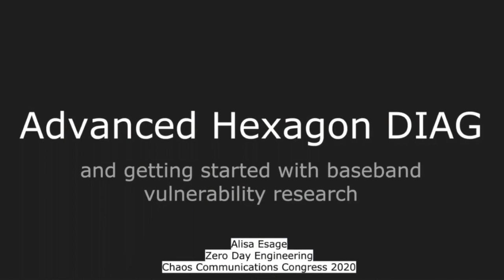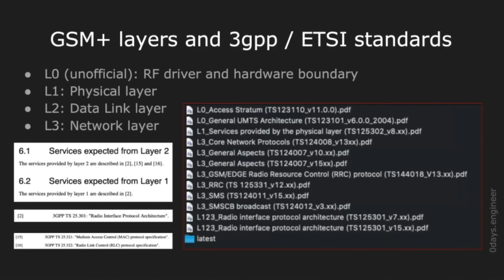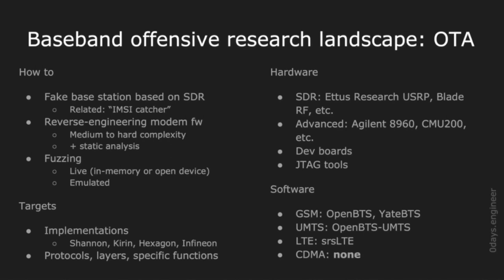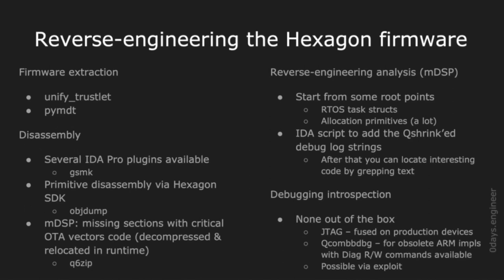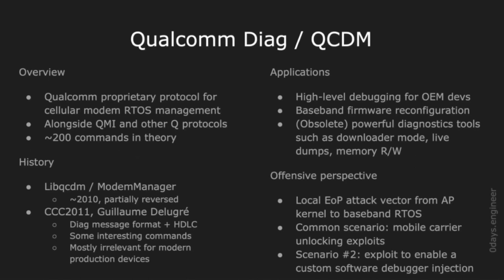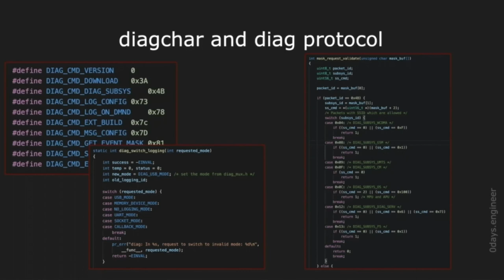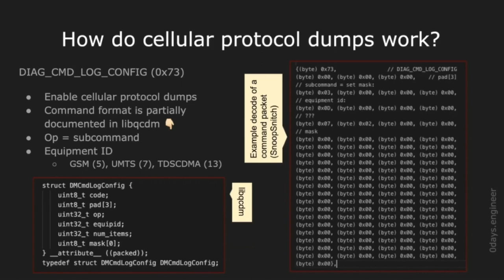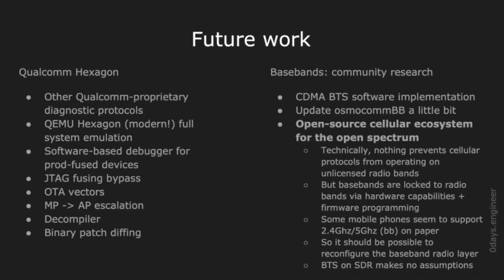rC3 - Advanced Hexagon Diag - deutsche Übersetzung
Harnessing diagnostics for baseband vulnerability research

State-of-the-art report on Qualcomm DIAG diagnostic protocol research, its modern implementation as it appears in Hexagon basebands, advanced harnessing and reverse-engineering on modern off-the-shelf smartphones.

Diag is a proprietary diagnostics and control protocol implemented in omnipresent Qualcomm Hexagon-based cellular modems, such as those built-in Snapdragon SoCs, and named so after the DIAG task in the baseband's RTOS that handles it. Diag presents an interesting non-OTA attack surface via a locally exposed interface channels to both the application processor OS and the USB endpoints, and advanced capabilities for controlling the baseband.

Since Diag was first reverse-engineered around 2010, a lot has changed: mobile basebands are becoming increasingly security-hardened and production-fused, Hexagon architecture is gaining some serious advantages in the competition, and the Diag protocol itself was changed and locked down. Meanwhile, local attack surface in basebands is gaining importance, and so does baseband security and vulnerability research.

In this talk I will present the state-of-the-art on Diag research, based on previously unpublished details about the inner workings of the Diag infrastracture that I reverse-engineered and harnessed for my research purposes, its modern use, and how we can exploit it to talk to the production-fused baseband chip on off-the-shelf modern phones such as Google Pixel, while understanding what exactly we are doing.

Alisa Esage